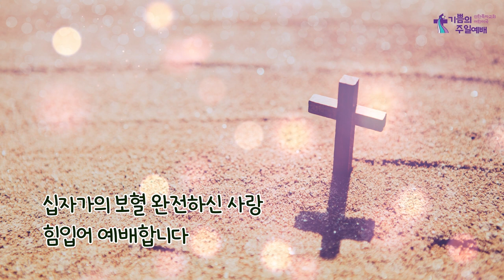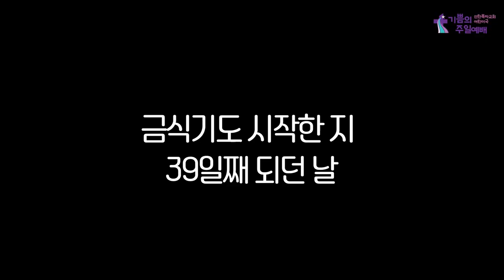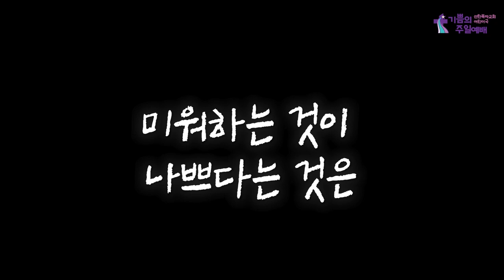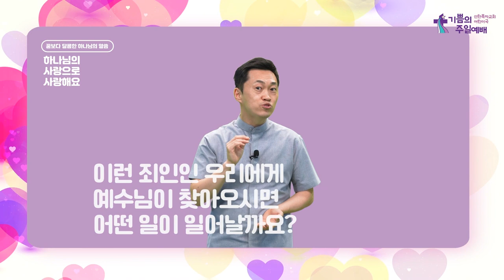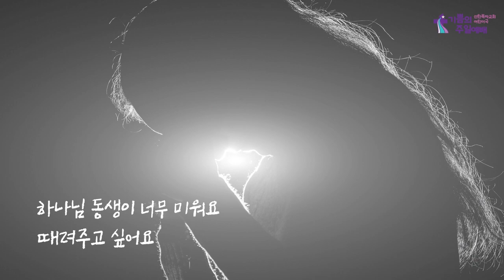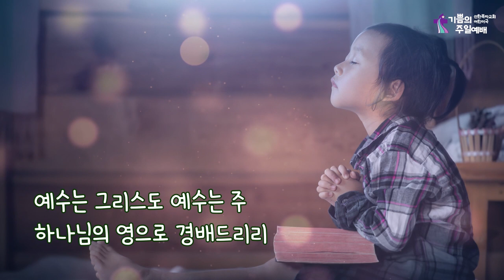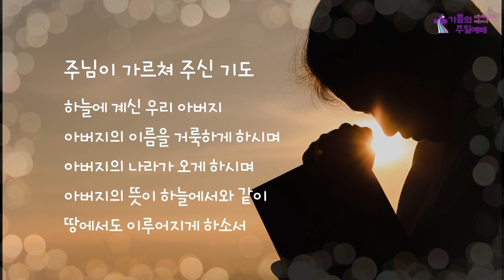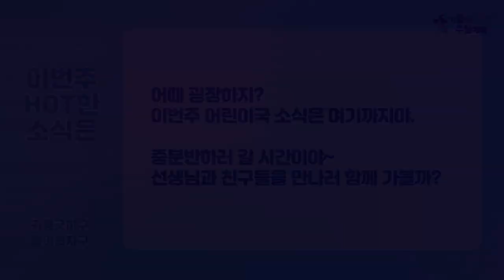어린이국 I 2021 08 01 I 하나님의 사랑으로 사랑해요 I 요한일서 4장 11절